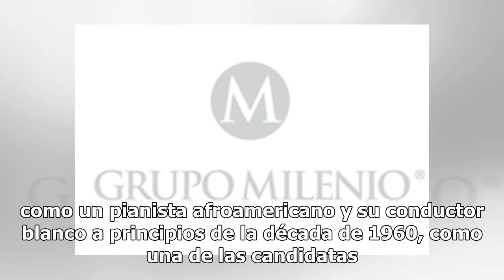Green Book lidera premios del Sindicato de Productores de EU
Los productores de eligieron el sábado a "Green Book" como la mejor película de 2018, elevando su perfil en la temporada de premios a pocos días de que se anuncien las nominaciones para los Oscar. La gran victoria de "Green Book" en la edición 30 del Producers Guild Awards hace que la película, prot...